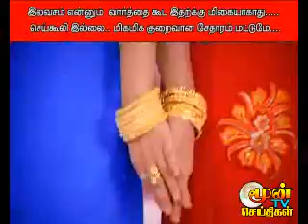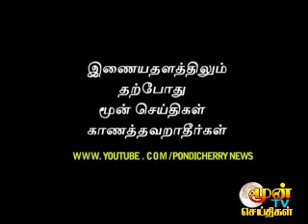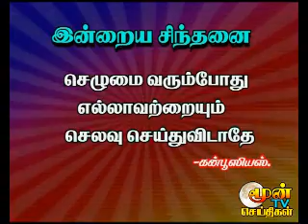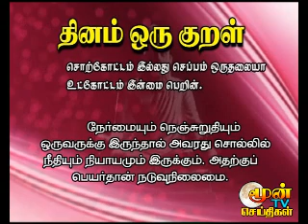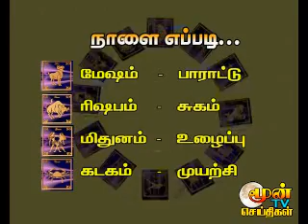pondicherry news 28.06.2011